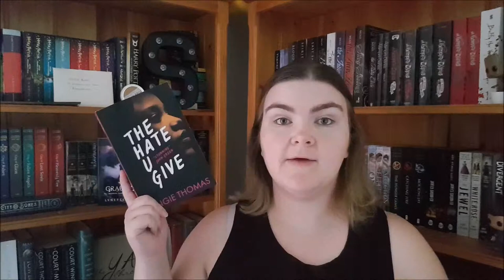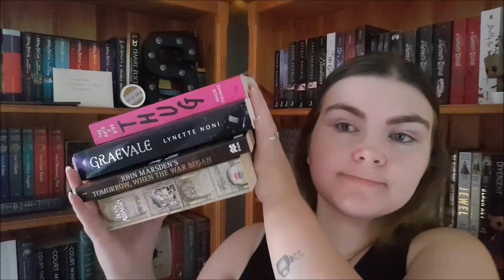Superheroathon || TBR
This is a bit late but these are the books I am reading for the Superheroathon.

About me:
Name: Sasha
Age: 22
Location: South East Queensland, Australia
I love reading YA fantasy and contemporary